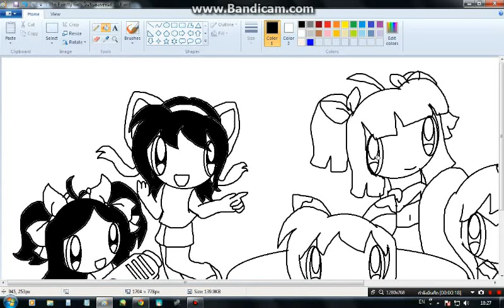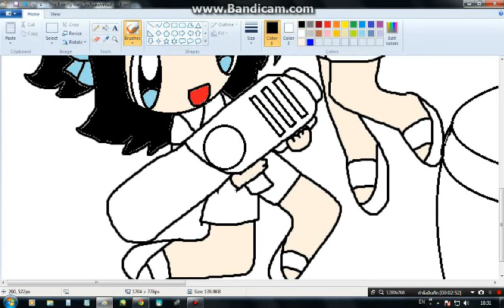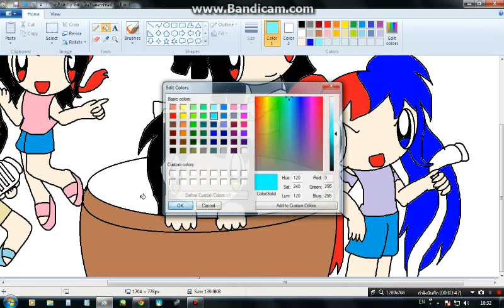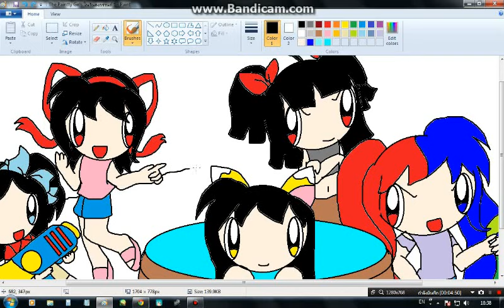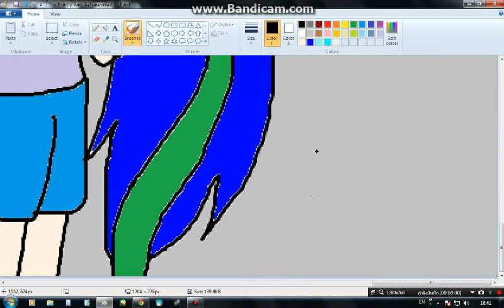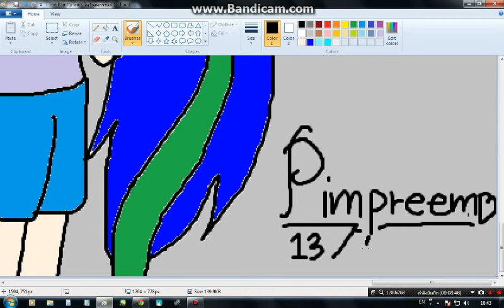[Speedpaint] The Paintty Girls in Songkran Day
Happy Songkran Day 13 - 15 April 2016 By Pimpreem Parichat Sinthapsan